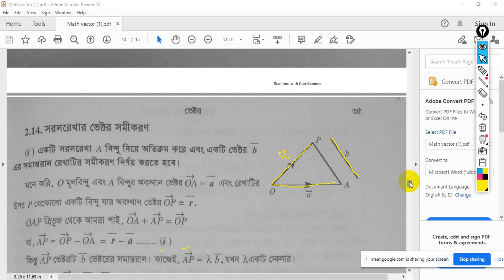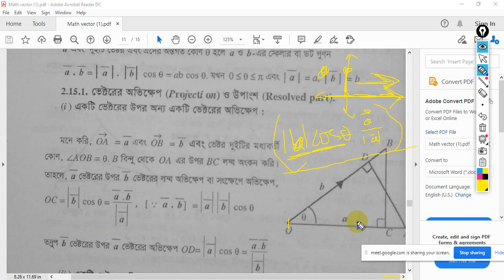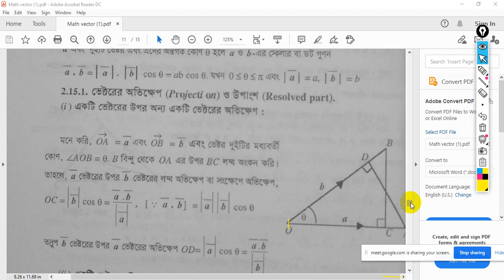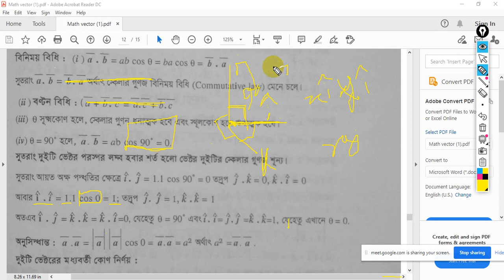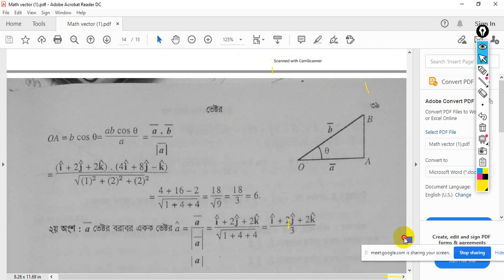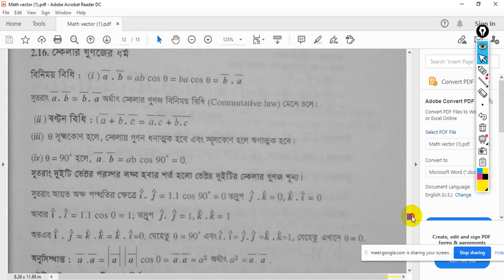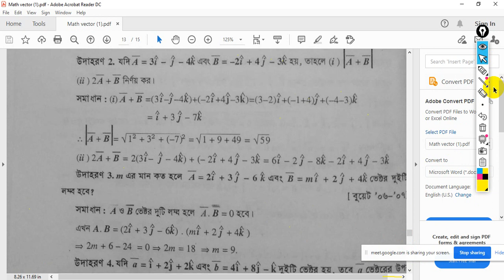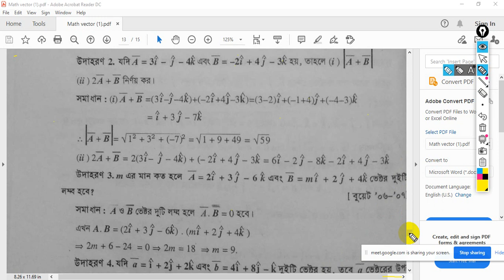16_Nov_2020: Vector Projection(অভিক্ষেপ), Component(উপাংশ), Dot/Scalar, Math 1st part